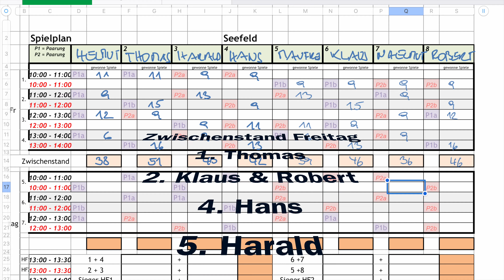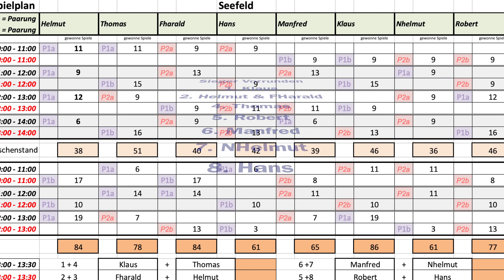Seefeld2019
Videobeschreibung Seefeld2019